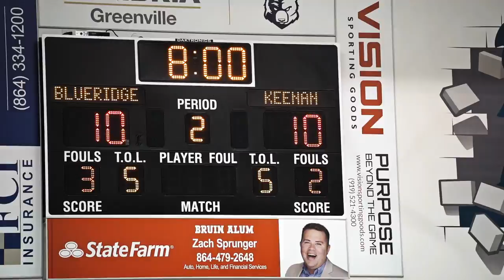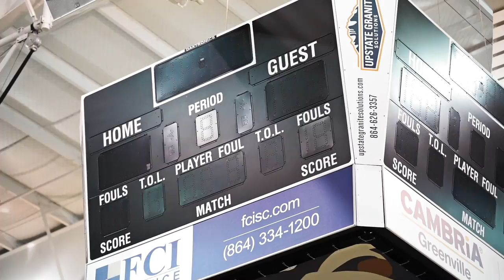Justin Bailey drops 38 to lead Blue Ridge to their first ever State Championship appearance!!!